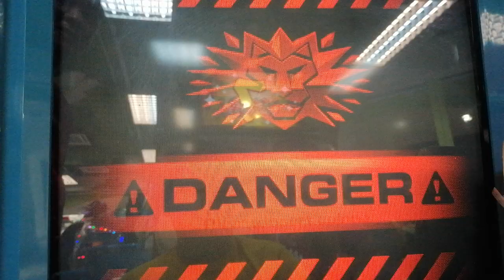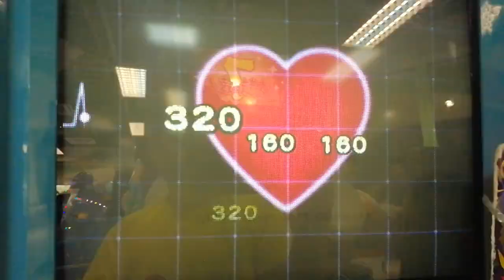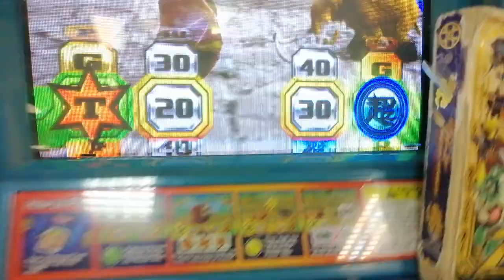Vampire bat vs atlas animal kaiser